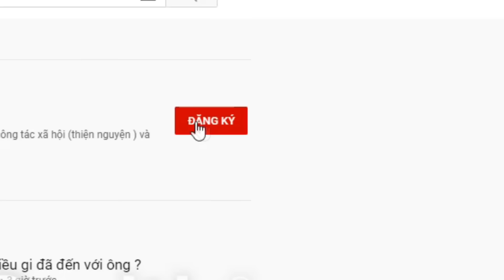( 1256 ) Một câu chuyện đau lòng, Dì lên chia sẻ tìm Cháu. Tội nghiệp người Mẹ quá.